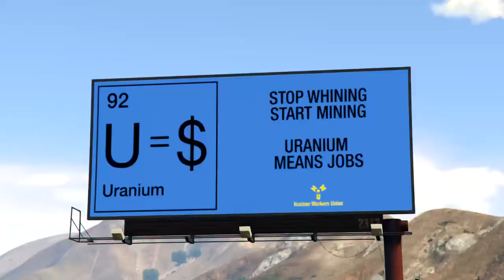le monde online gta 5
Fait par trancie - Regardez toutes les vidéos de l'Éditeur Rockstar de thegetaway1974